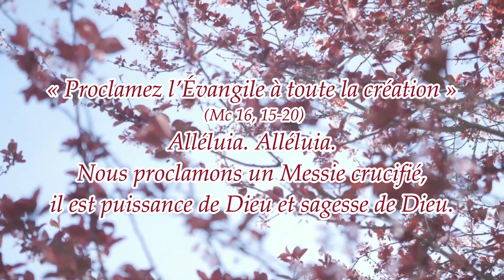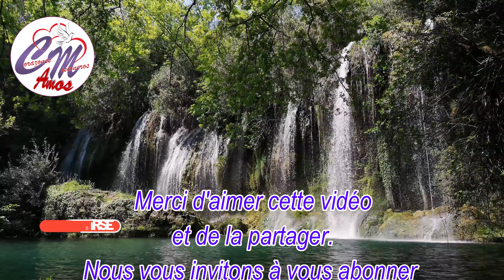Jésus nous parle aujourd'hui 25 avril 2024 Évangile (Mc 16, 15 20)